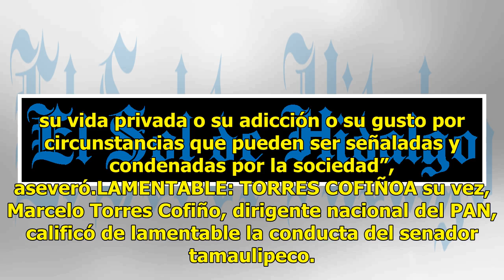Crearán senadores código de ética interno para sancionar conductas indebidas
Todos los grupos parlamentarios deberán tener un código de ética interna que incluya sanciones para evitar situaciones como la del senador Ismael García Cabeza de Vaca (PAN), que fue captado en un chat de contenido sexual el martes en el pleno del Senado. Ricardo Monreal, presidente de la Junta de C...